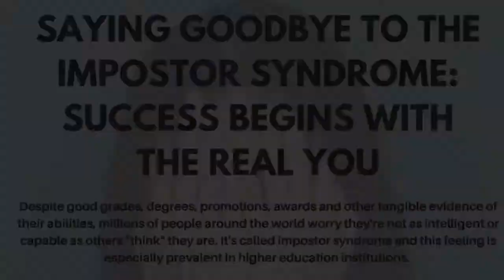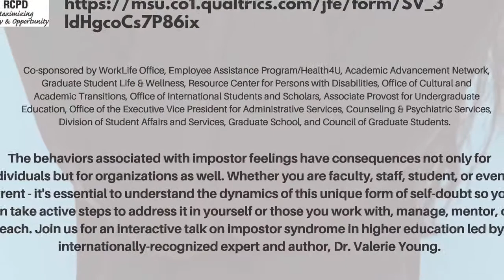Impostor Syndrome Event at Michigan State University